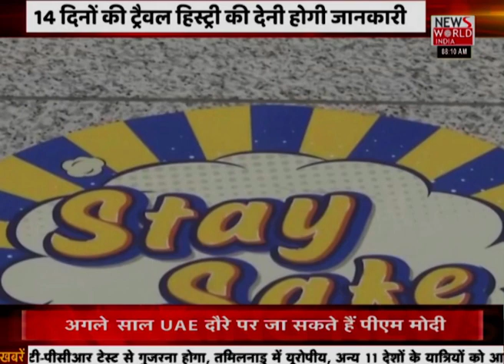DGCA Flight Ban: DGCA : ओमिक्रोन को लेकर DGCA ने जारी का गाइडलाइन, यूपी सरकार ने भी उठाए सख्त कदम